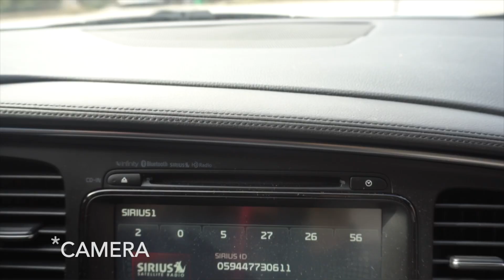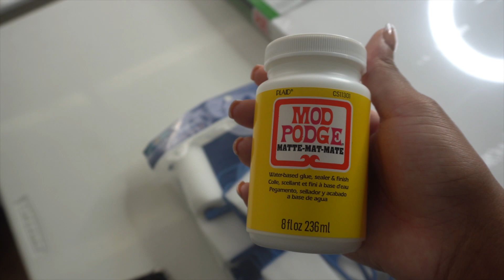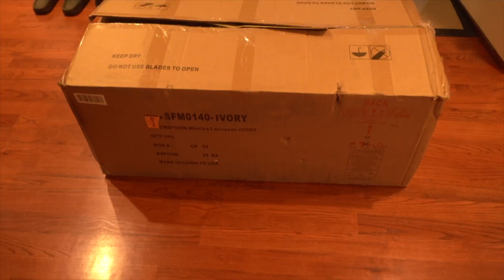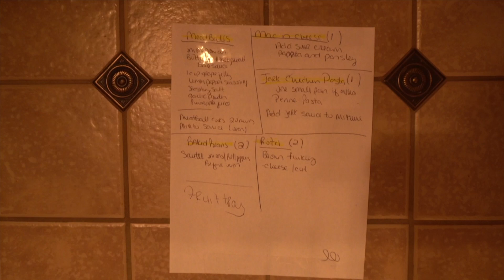Prep with Me For Baby Shower + Creating A Canva Board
Winter Wonderland Baby Shower prepping 🥰